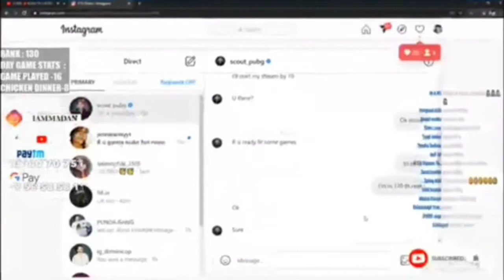Scout Playing with madan | Madan vs Scout | Madan and Scout Playing with together |PUBG MOBILE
Madan plying with scout
Scout Playing with madan
Madan and scout Playing with together scout chat with madan and playing together scout playing with madan and plying together